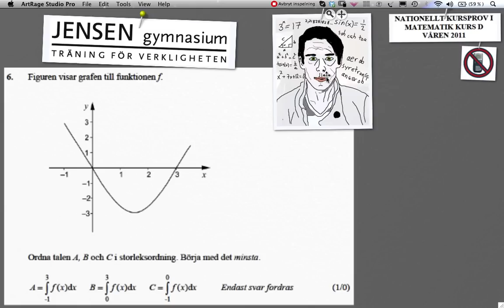Nationellt prov Ma D VT11 Uppgift 6.m4v